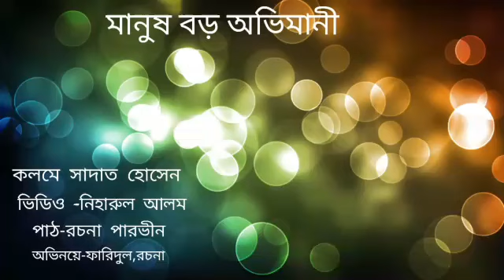bengali poetri recitation bangla kobita abritti #11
Bengali poetry recitation - ‘manus boro abhimani’ II writter-Sadat Hossain II recitation by-Rachana Parveen